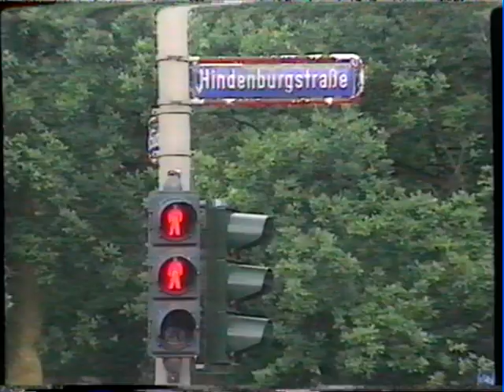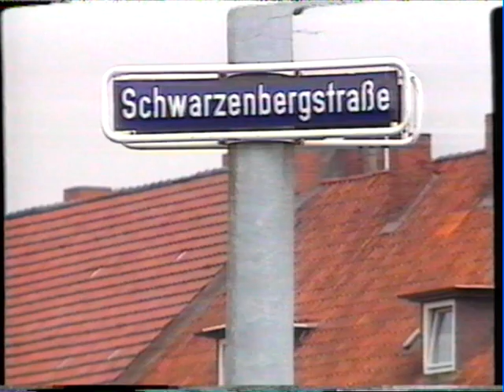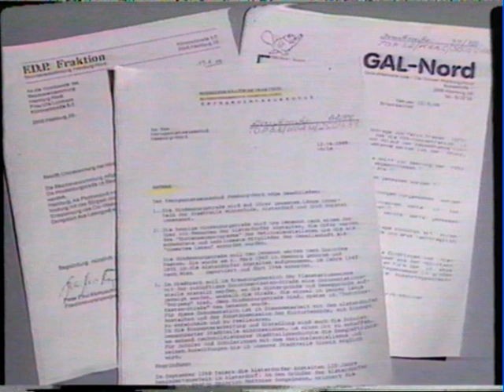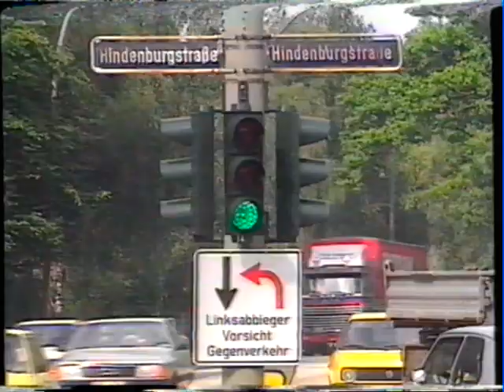Namensstreit um die Hindenburgstraße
Beitrag aus der NDR-Sendung "extra drei" aus dem Jahre 1988.